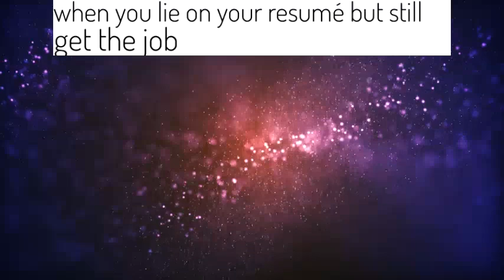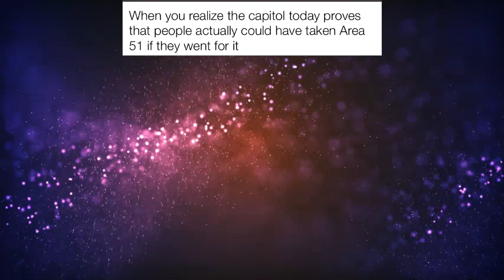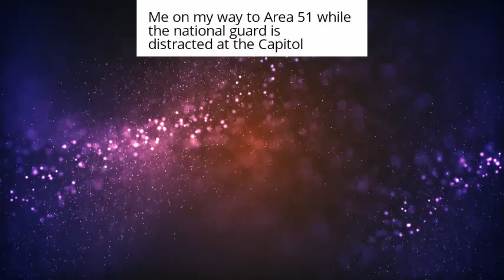Riots in Capitol Funny Memes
Spicy memes #248